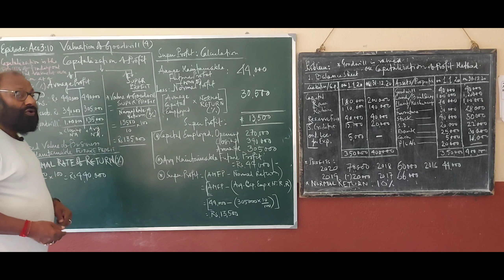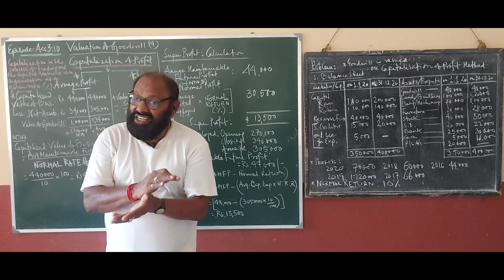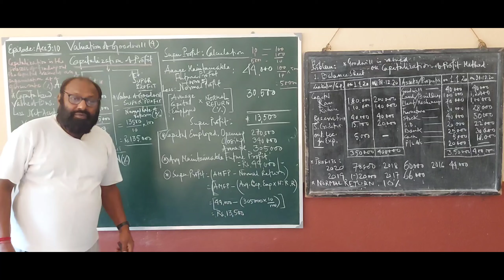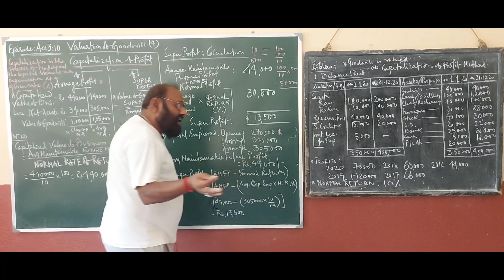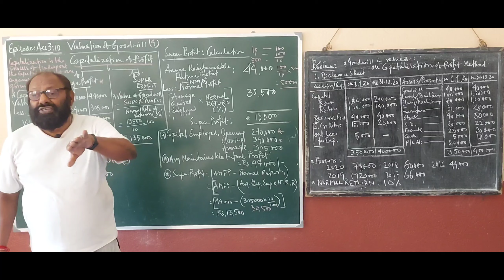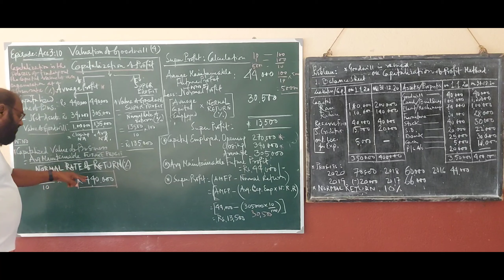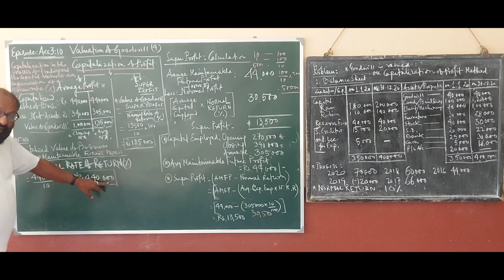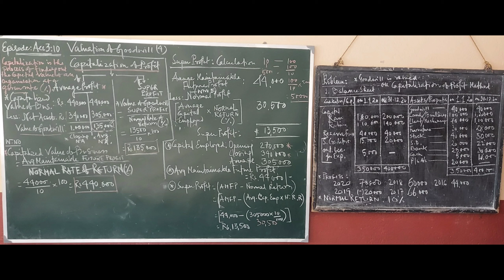PartnershipAccounting EpisodeAcs310 ValuationOfGoodwill$ CapitalizationMethod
Tamaso ma jyotirgamaya", lead me from darkness to light; knowledge brings light and makes life worth-living.

partnership accounting class 12
partnership accounting 1
partnership accounting problems and solutions
What is partnership in accounting terms?
Partnership accounting
Accounting changes between Sole-proprietorship and Partnership.
 What is partnership and why it is formed.
What is Partnership agreement and how it is formed.
 Utility of partnership agreement.
 Rules under 'Partnership Act' in case no partnership agreement is made.
 Concept of Appropriation and difference between appropriations and charges.
 What is Profit and Loss Appropriation Account and why it is made.
 A basic practical example of preparation of P&L Appropriation A/c. Admission of Partner

I have enjoyed my life serving society as the teacher (Professor) in collages and University (CU). for 32 years. My endeavour have had always been to go forward gaining knowledge and what have been gathered I try to communicate to the world .
With this objective in view we have founded an institution , naming BHOLANATH CHAKRABARTI MEMORIAL SCHOOL(BnCMS), Co -Educational , English Medium , at Bhadreswar, Hooghly , which has been established in the year in 2000 for serving the society at large , especially for the down-trodden and weeker sections.
 In order to cater this knowledge to the border spectrum of the society I have started this You Tube channel and it is especially meant for the following areas of study ;
1) English Literature (ICSE/ISC/CBSE/WB Council of education )
2) General History and Social Studies (ICSE/CBSE)
3) Full area of  Commerce, Economics, Finance and Accounting
4)General Principles of Management and Functional Areas of Management
5)Some pertinent areas meant for socio- environmental Education
6)Misc... areas relating to Value Education .

 Please bear in mind the following :

 * Education is the manifestation of the perfection already in man (Swami Vivekananda)
 ** No pleasure is so cheap as Reading,
      No pleasure is so lasting as Reading

 REQUEST; Please Do The Following -
 2) Put likes
3) Share the loaded text to your friends and relations to make it reach the maximum persons
4) Put your valuable Comments to make our presentations more rich and valued day to day If this Channel can reach to maximum and help them enriching their knowledge in the relavent areas then I would take it as granted that my efforts are worth - performing. It would add to my inspiration.

Thanking you ,
I am .
Pranab Kumar Chakrabarti